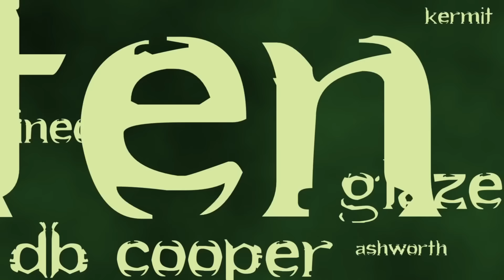The Daily Muppet | Ashworth, Rashford, De Ligt +| More Manchester United Transfer News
The arrival of Ashworth to be joined by Vivell, with United's football structure finally looking complete. Ten Hag announcement. Full transfer rundown, why De Ligt has become viable, Zirkzee, Ugarte, key meetings with Rashford and others and more...

Get the latest Man Utd Transfer news on The Muppetiers Channel.